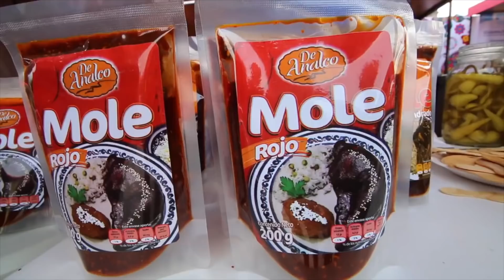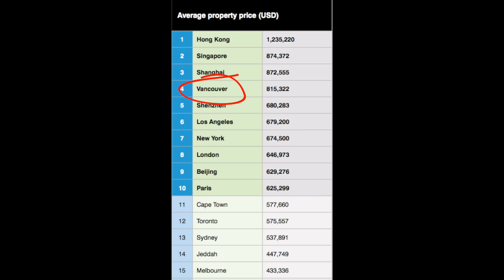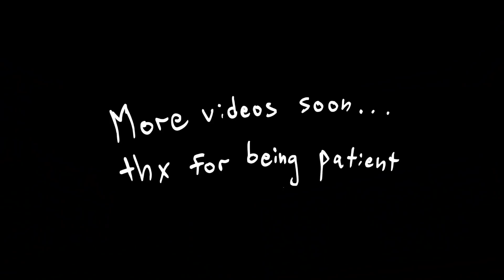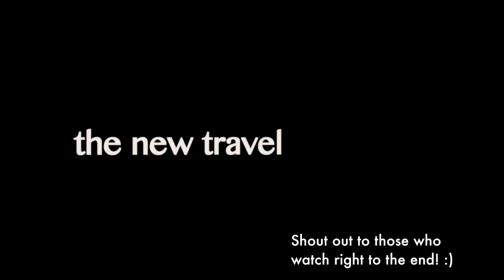A New Beginning...